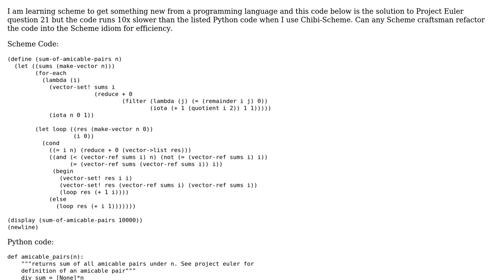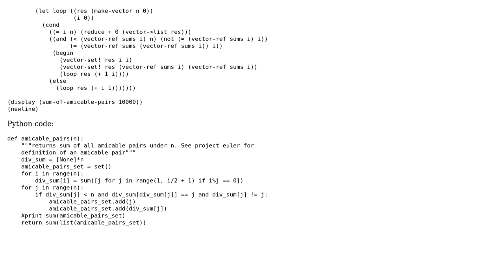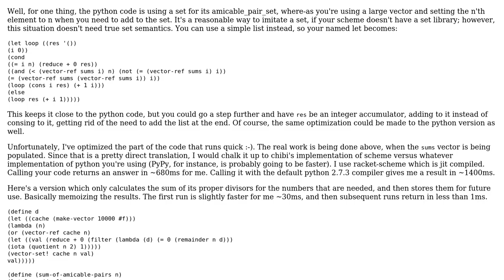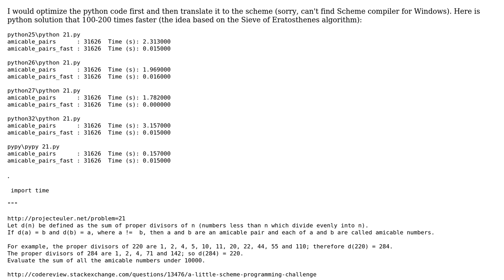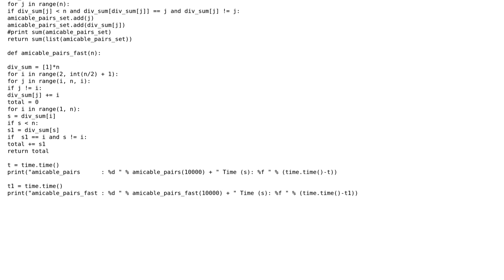Code Review: A little scheme programming challenge (2 Solutions!!)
Code Review: A little scheme programming challenge

With thanks & praise to God, and with thanks to the many people who have made this project possible! | Content (except music & images) licensed under CC BY-SA | Music | Images & others | With thanks to user Marty Neal user konijn user cobie user cat_baxter and the Stack Exchange Network Trademarks are property of their respective owners. You are responsible for your own actions.